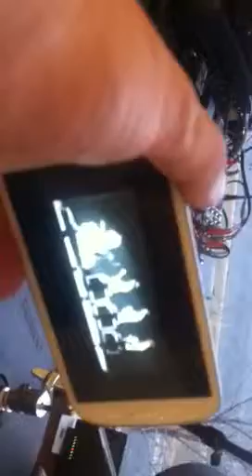Mikey Stix Fix - Wipeout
Keep your day job Mikey...